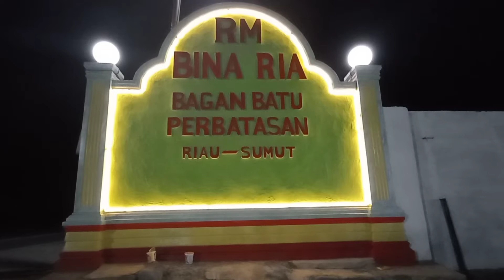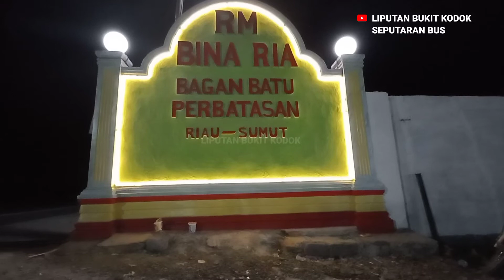Menjelang bulan puasa !!! mantau penumpang Bus di RM.Bina Ria !!!